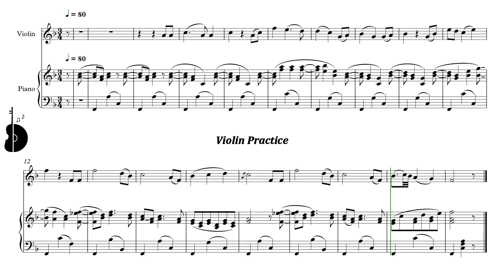Suzuki Violin Book 4 | Lullaby - J. Brahms (No Repetition) | Piano Accompaniment | PPM = 80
Suzuki Violín Libro 4 | Lullaby - J. Brahms (No Repetition) | Acompañamiento Piano | PPM = 80

▶️ Playlist of this song in different pulse:
▶️ Lista de reproducción de este tema en distintos pulsos:

⚠️ Report link / Reportar enlace:
📀 Suggestion? Write here: